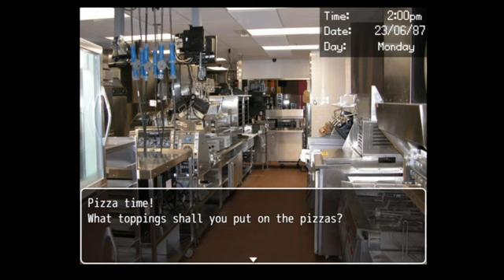DarkBox and crew plays DAY SHIFT AT FREDDY'S episode 1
XD we were bored and we did it

And thanks to the people who join this